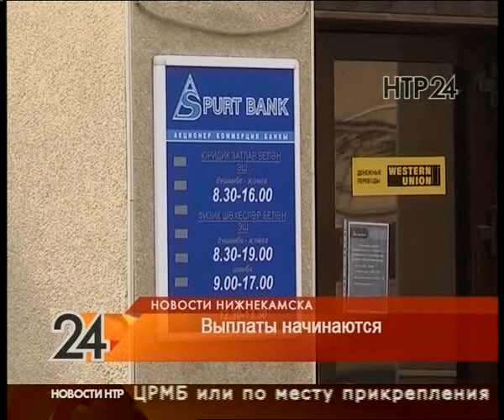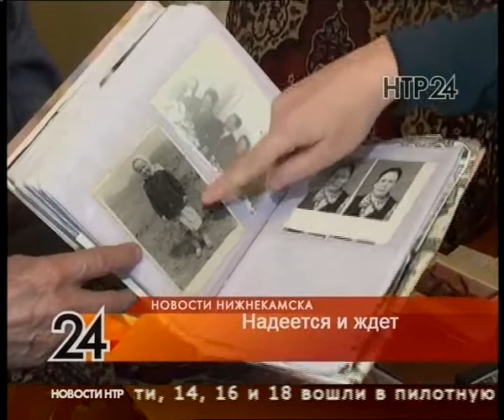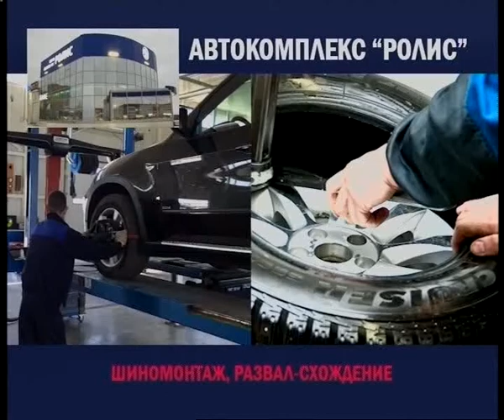Новости НТР. Эфир 11.05.2017 (Итоги дня)